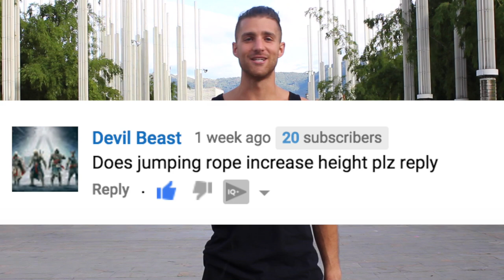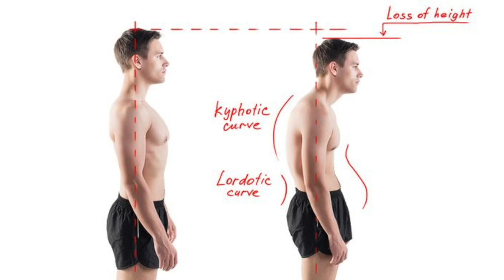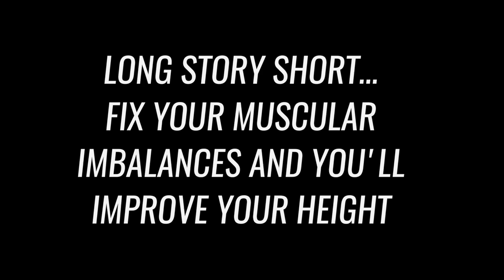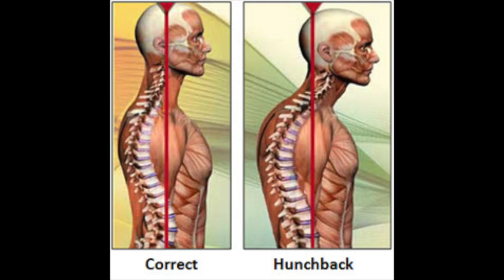How to Skip Rope To Get Taller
As you'll learn in the video - jumping rope alone will not bone your bones stretch, but it can be very beneficial for improving posture and thus making you appear taller. On average when people if issues with their posture and improve them they can expect to see a 1-2 inch increase in their height. This is of course in combination with exercises and stretches that improve posture and muscular deficiencies.

Elliot Hulse has a great video that goes more in depth and gets more technical when describing the exercises that can improve your height